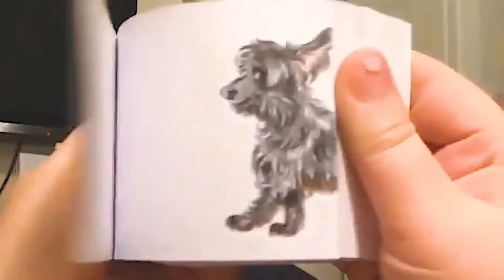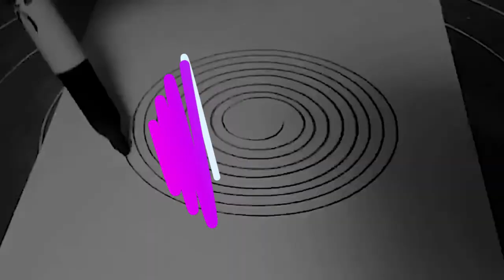Satisfying video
Satisfying Machines